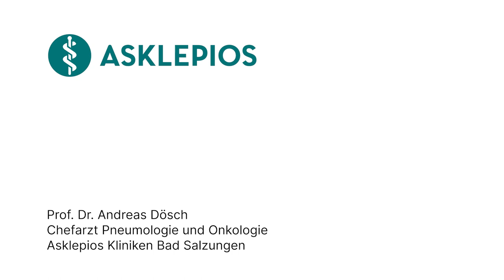Was ist eine Sole-Inhalation? - Medizin ABC | Asklepios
Das Inhalieren von Sole führt zu einer besseren Befeuchtung und Durchblutung der Atemwegsschleimhaut und kann positive Wirkungen auf den Krankheitsverlauf bei einer Covid-Erkrankung haben. Prof. Dr. Andreas Dösch, Chefarzt für Pneumologie und Onkologie an den Asklepios Kliniken Bad Salzungen
erklärt, was eine Sole-Inhalation ist.

Prof. Dr. Andreas Dösch, Chefarzt für Pneumologie und Onkologie an den Asklepios Kliniken Bad Salzungen